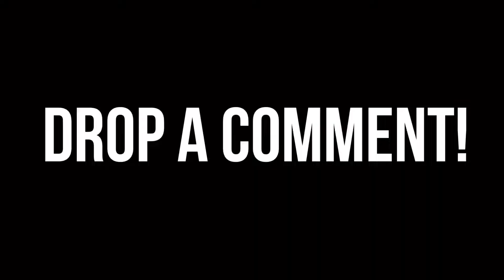SIPPIN “LEAN” PRANK (GONE WRONG) *I WENT TO THE HOSPITAL*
Drinking lean prank. I was sippin lean in front of my brother and this happened. This prank went wrong.